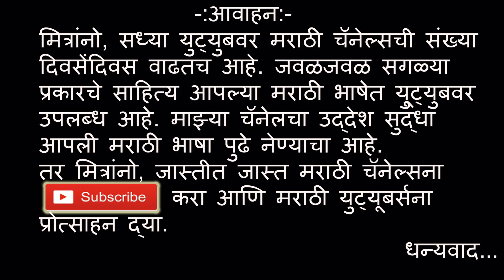पहिली पावसाळी राईड | First Rainy Ride | Marathi Vlog | Gopro Shoot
Gear I used:
Moto G5S Plus